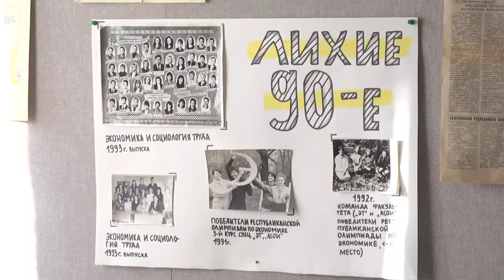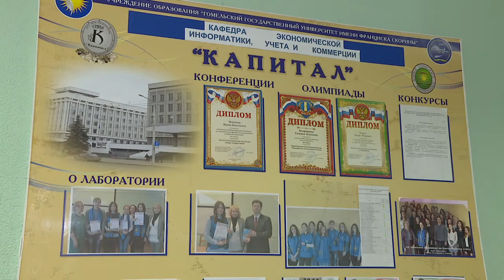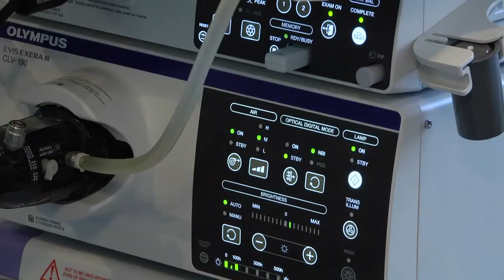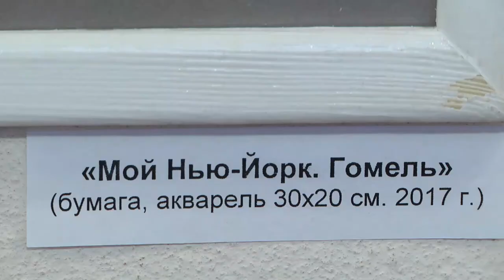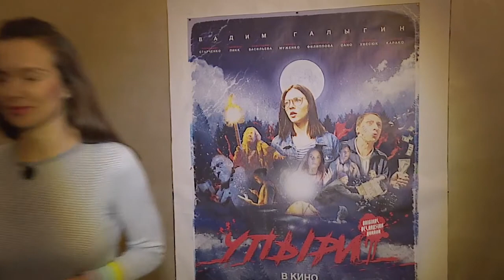24 11 2019 НОВОСТИ НЕДЕЛИ